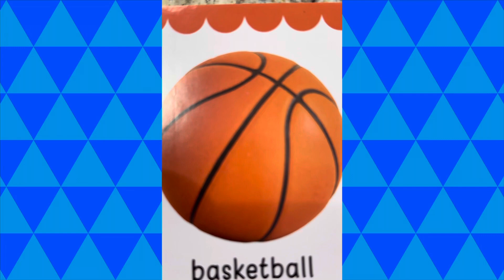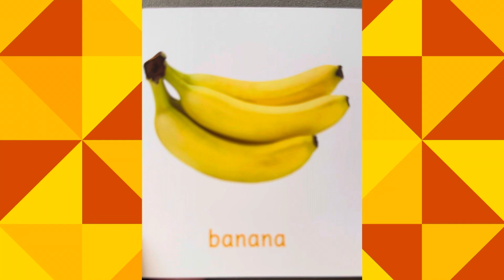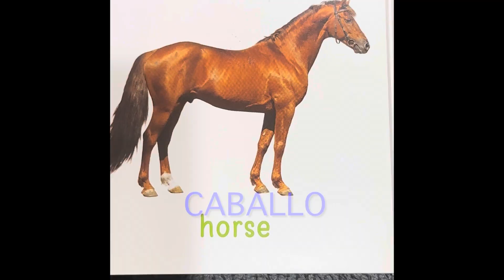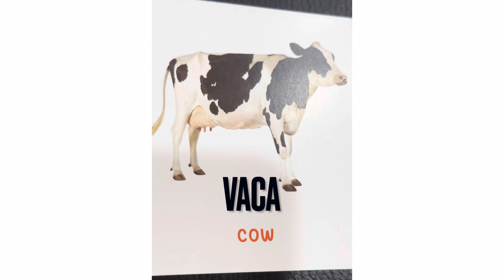Playhouse, Best learning, fun educational items, fruits, animals in Spanish/English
Playhouse fun educational learning in Spanish and English names of items, animals, and fruits